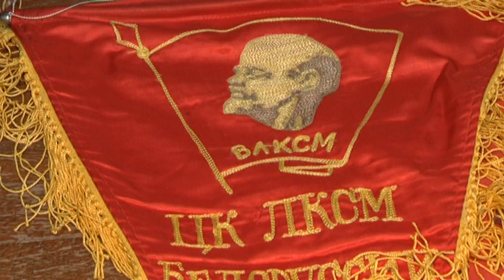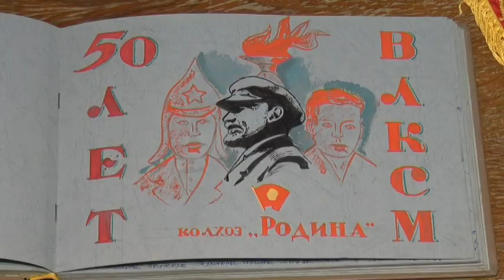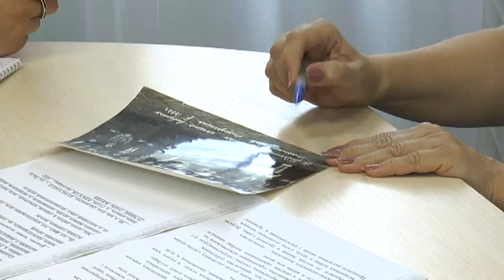Лидчанка Елена Кольцова вспоминает свою комсомольскую молодость